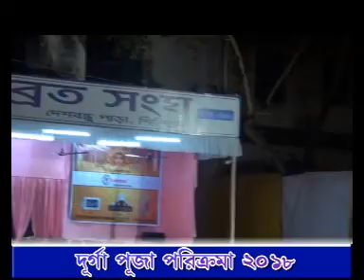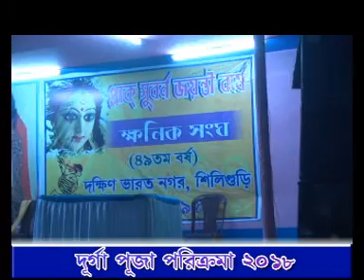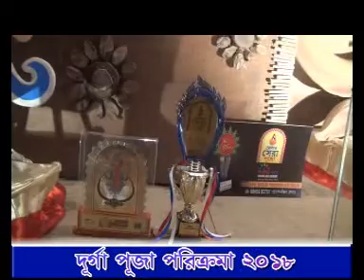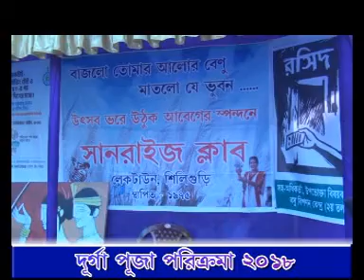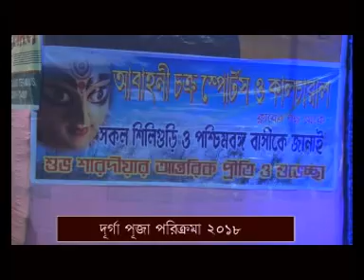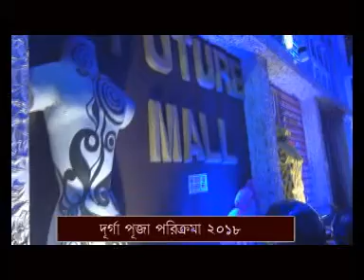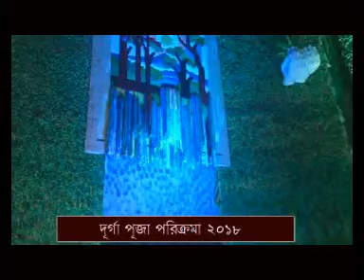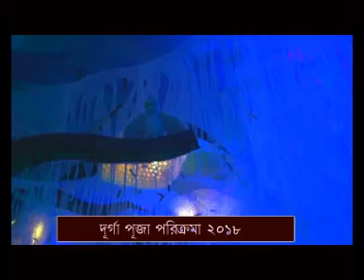DURGA PUJA 2018